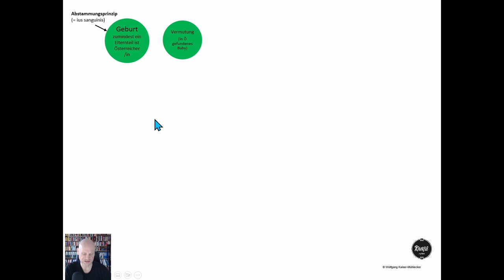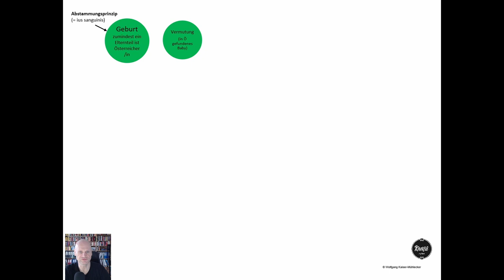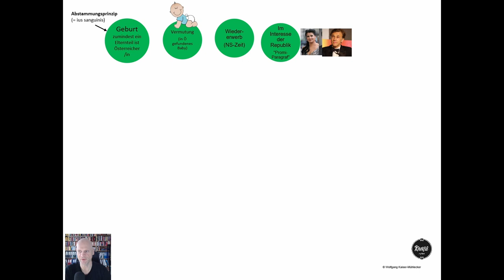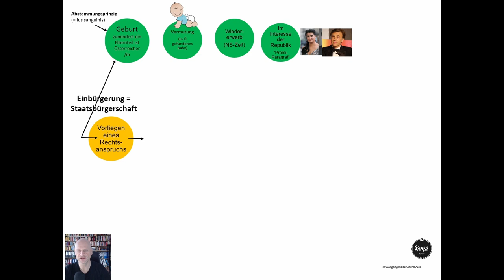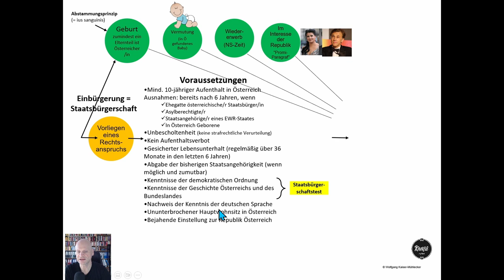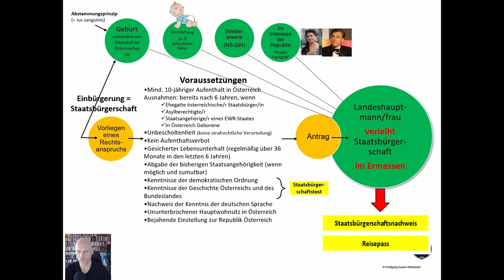Staatsbürgerschaft in Österreich - Voraussetzungen